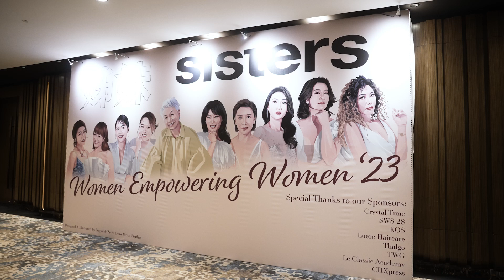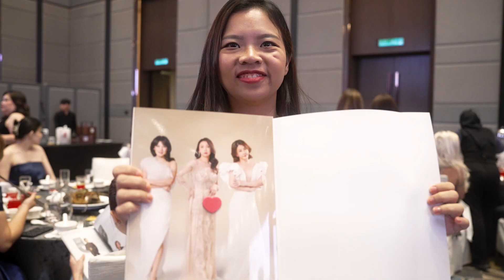WomenEmpoweringWomen《SISTERS姊妹》2023女企业楷模颁奖盛会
由《SISTERS姊妹》为嘉奖现代企业女性而举办的《2023女企业楷模颁奖盛会》在Avante Hotel完美落下帷幕。活动聚集了一班艺人朋友和企业女性，每位来宾皆盛装出席，就让我们一起重温当晚的每个精彩时刻。

“她”时代在这几年迅速崛起，女性不仅在各大领域中扮演着不容忽视的重大角色，她们独有的价值和毅力在商业界也备受敬佩。尤其在瞬息万变的商界，随时都会面对种种无法预料的困难与挑战。

为了表彰女性企业家的精神，《SISTERS姊妹》特别在Avante Hotel举办《Women Empowering Women 2023女企业楷模颁奖盛会》，还设立了年度最具影响力杰出女企业楷模(Successful Influential Entrepreneurs)以及年度备受瞩目新晋女企业楷模(Uprising Aspiring Entrepreneurs)两个奖项，嘉奖她们的付出和成就。